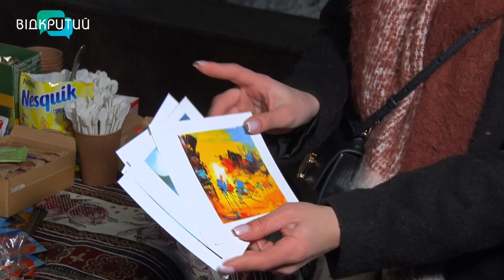У Дніпрі відзначили романтичне свято Трендез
Стрибали через багаття та водили хороводи. Частували солодощами та збирали гроші на ЗСУ. У Дніпрі відзначили Трендез - День святого Валентина по-вірменськи _______________________________________________